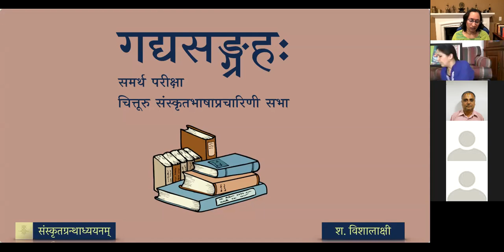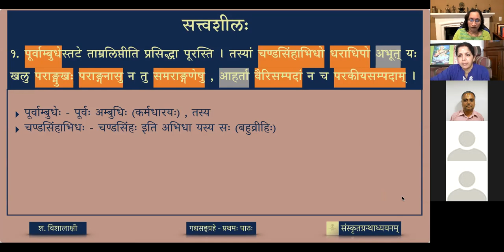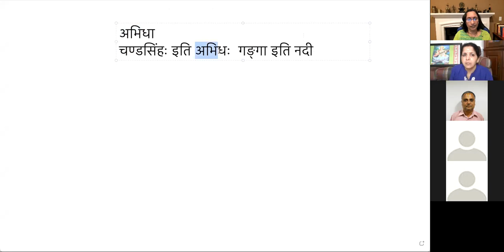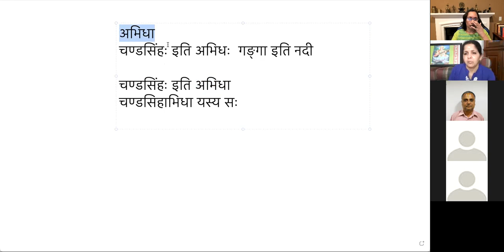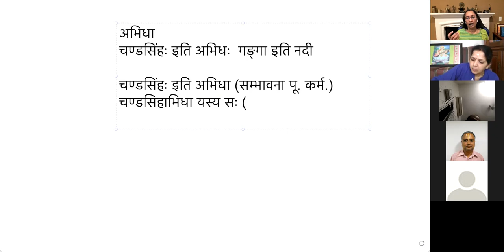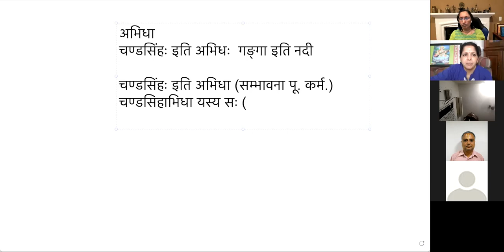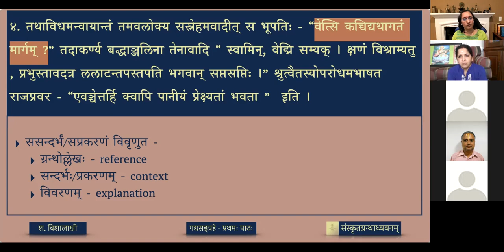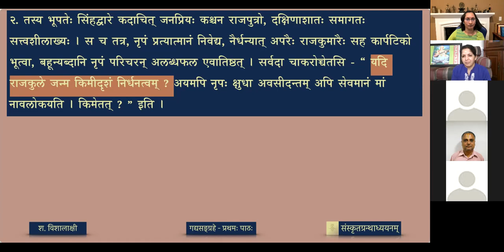गद्यसङ्ग्रहः — ०१ सत्त्वशीलः - भागः ३ (review)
पाठः ०१ - सत्त्वशीलः (भागः ३)